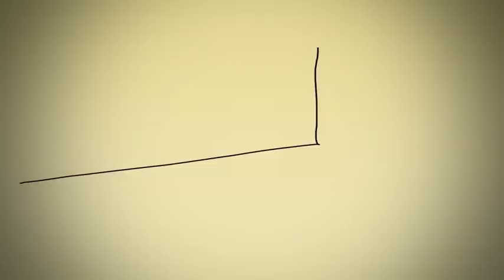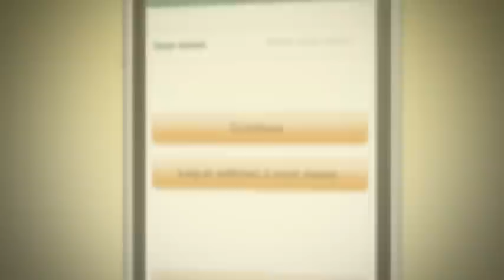Home Insurance: Protecting Your Personal Property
Do you know if you have enough coverage for your personal property? Let Amica Insurance help. Learn more about Amica auto, home and life insurance